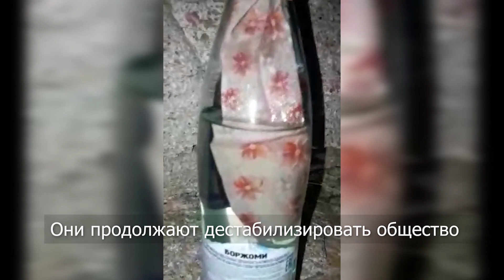Многодетные матери требуют жилье внеочереди // BáıgeNews